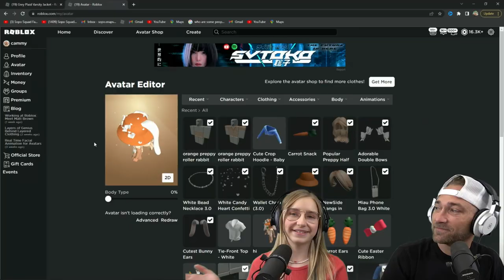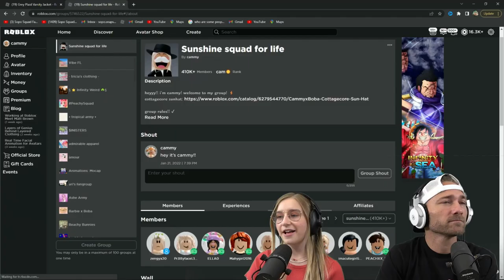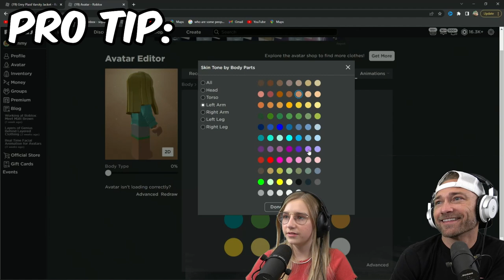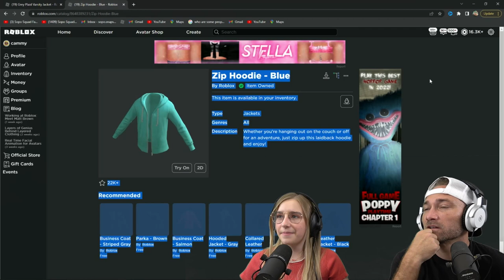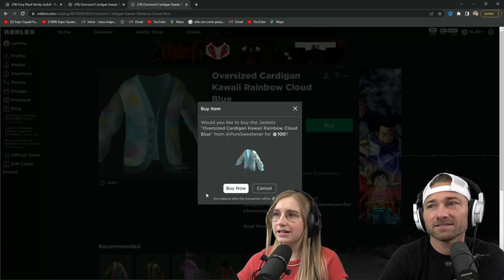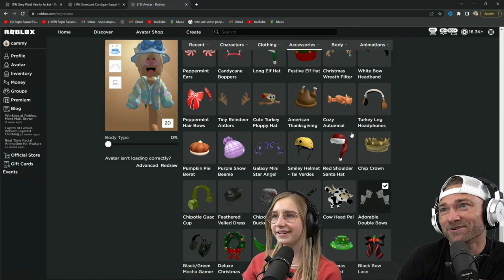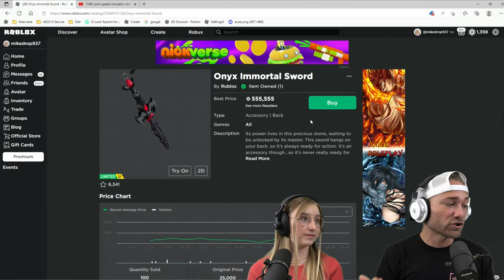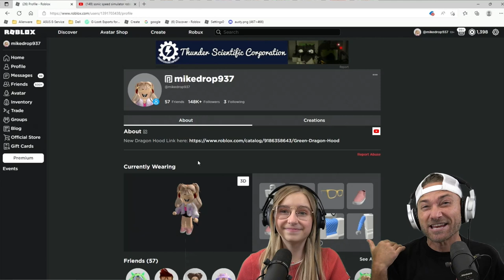CammyxBoba PREPPY AVATAR Layered Outfits! 0 Robux Vs 100,000+ Robux!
CammyxBoba PREPPY AVATAR Layered Outfits! 0 Robux Vs 100,000+ Robux! New Roblox avatar challenge using layered clothing! Learn how to scale, accessorize and style your avatar w/ Cammy and Mike!
-100 Robux VS 1,000 Robux VS 100K Robux! *ANIMAL EDITION!* NEW Roblox Avatar Challenge!
-0 Robux VS 100 Robux VS 1,000 Robux VS 100,000+ Robux! Roblox Avatar Outfit Challenge!
-We OPEN 40 RGB Boxes in Adopt Me! Cammy Gets a Surprise!
-My DAD Embarrassed Me In MM2 Voice Chat! Roblox MM2 Funny Moments! OMG

Mike: Mikedrop937
Lizzy: ssglizzy
Cammy: CammyxBoba
Parker: soposhadow
Austin: cuteitopool
Colty: Coltybear937